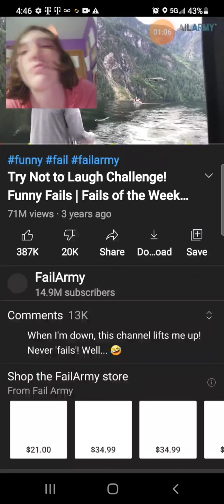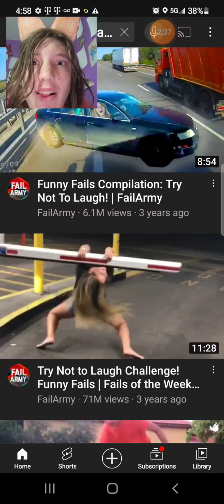try not to laugh #2